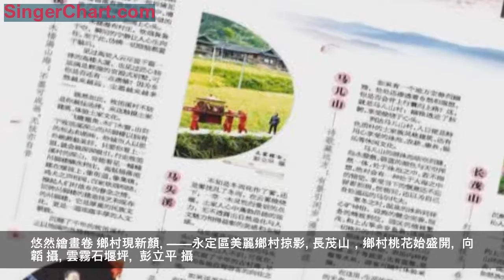悠然繪畫卷 鄉村現新顏——永定區美麗鄉村掠影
悠然繪畫卷 鄉村現新顏
——永定區美麗鄉村掠影
長茂山，鄉村桃花始盛開。 向韜 攝
雲霧石堰坪。 彭立平 攝
(本版圖片除署名外均由永定區委宣傳部提供)
文/上官智慧
雲霧，在遠山里來回穿行，小村莊開始爭先恐後地講述自己悠然溫潤的故事。
有古香古色、錯落交織的吊腳樓，有沉澱深厚布滿神秘的土家文化，還有悠然自得觸碰心靈的自然休閒，更有桃林似海競相怒放的繁花之地……
不知，這些故事哪個最能打動你心?
歡樂牧笛溪。 向韜 攝
牧笛溪—— 木樓滿山海：不墨可成畫，無弦亦自音
寒冬，行走於牧笛溪彎曲的山間小路上，樹椏光禿卻韻味十足，青山腳下一排排黛瓦木樓錯落有致地點綴其中，增添了生機和趣味，就像希望的力量、發展的幹勁湧上心頭。
木樓漫布村莊，炊煙裊裊於空，瞬間的寧靜讓人心生嚮往。至於此，仿佛一切煩惱都置於腦後。
見過高聳入雲盡顯千篇一律的高樓大廈，也見過匠心獨運滿是輝煌的宮殿式別墅，可你是否還有一點遺憾?因為鄉愁越來越遠、塵囂越來越多……
既然如此，牧笛溪村不妨是你最佳選擇。來這觸摸土家建築、體驗土家文化。
飛檐翹角、木門木窗，出自於牧笛溪深山的吊腳樓以獨有的形態和韻味，給城市人以世外桃源般美好，只要你看上一眼，就會被深深吸引。行走牧笛溪村的深山，常能看見一幢幢吊腳樓鱗次櫛比，高低錯落地建在緩坡上，像街道，像集鎮，雞犬之聲相聞，百家炊煙相繞，撩起人們對故鄉的眷念之情。
回眸吊腳樓的建造技藝和現存的吊腳樓，它是厚重的民族文化，更是一道底蘊豐厚的人文景致。
沉睡了千年的牧笛溪村，正以飽滿的熱情將你待之。
土家嫁女。 彭立平 攝
馬頭溪——山間綻異彩:是千古未絕，與日月同光
不知是冬雨化作了霧，還是霧擾亂了冬雨。在雲霧繚繞下，一草一木靈性而曼麗的點綴，土家人心中蓬勃昂揚的張力，無不透露出自然造化與人文魅力相得益彰的美感和幸福感。
馬頭溪是千年古村，因馬頭山而得名。說起曾經的馬頭溪，藏在深山人不識，可現在，這座沉寂了千年的古村落，早已成為各地自駕遊客的嚮往之地。
如果說美麗風景是封面，在馬頭溪，民俗文化則是內涵。走進它，層巒疊嶂的吊腳樓、古樸素雅的風雨橋掩映於青山綠水間，一條清幽小溪潺潺而下，兩里一碾坊，三里一油坊，沿溪有筒車，時不時一支支高吭嘹亮的土家山歌環繞整個寨子，恰似一幅流動的水墨畫卷，溫潤又多情。
當沉澱千年蘊藏豐厚的土家文化邂逅旅遊，會迸出什麼火花?古法榨油節、民俗節目直播等活動，如同土家文化綻放出的璀璨煙火，供世人體驗、傳承。目前，馬頭溪村已形成一樓、一歌、一舞、一花、一漁的「五一」土家族農耕生態文化產業。
在山路蜿蜒的遠方，馬頭溪以曼妙姿態默默等你來。
馬兒山村與滿天星。
馬兒山——詩歌藏遠方：有景引閒步，漫遊不知疲
如果有一個地方安靜而幽雅，處處還滲透著鄉愁和遐想，你是否會背上行囊而上路?這，就是馬兒山村：幽雅透進了肺腑，享受繚繞於心頭。
到達馬兒山村，入目便是特色質樸的土家族風格建築，還有用心享受的泳池、農耕、康養、娛樂等休閒文化。
馬兒山的游泳池臨空而建，池水澄澈，碧藍的顏色與天空渾然一體，處於泳池之中，若不細想，絕對會有一種處於大海之中的錯覺。享受當下的愜意還不忘留影拍照，恍惚間，還以為自己身處遙遠的馬爾地夫。
寒冬之時，溫泉的沐浴同樣心曠神怡。設施的健全完善，服務的精緻到位，園區的植被繁茂，和上古箏餘音裊裊，這裡的一切格外的小資和安逸。
順泳池往下走，便是馬兒山200畝的體驗農場，農場內種有辣椒、茄子等蔬菜，也有藍莓、草莓等水果，遊客可隨時體驗採摘。
在這裡，生活的艱辛和人生的無奈，正在慢慢消融，漸漸癒合。正如詩和遠方，溫暖每一個瞬間。
長茂山遊人如織。
長茂山——紅花漫枝頭：春天桃花發，多將眾人游
到張家界看山、看水，更要看桃花。沉醉那裡的桃花和暗香，就像一股暖流沁人心脾，給人一種奮發向上的力量。
這裡就是遊人眼裡的「世外桃源」——長茂山。
當桃花燦爛長茂山時，沐著暖陽，約上三兩朋友，站於長茂山山頂，看青山環抱屋舍，聞桃香沉醉村莊。放眼望去，滿山遍嶺的桃花沉醉在陽光下，猶如怒放的煙花，層疊璀璨。
沿著蜿蜒的山路奔向花海時，凡世俗塵的心如被過濾一般，溫馨又愜意。行走至半山腰，數不清的桃枝扶著綠葉花瓣，在春風吹拂下不停地搖擺，像在含情點頭，笑迎賓客。
山坳里，斜坡上，梯田裡，一株株，粉紅的是輕描淡寫的寫意，血紅的是丹青妙手渲染的工筆，粉紅血紅相間，相得益彰。
沉醉於花海，可席地而坐，感受大自然和你合二為一;也可以捧上一本書，徜徉在春色最美的時光里;更可賞花抒情，分享著桃花仙姑的溫情。
長茂山予以你的，就像《桃花源記》里的世外之地，大自然細微的一切，就為了你心靈的放鬆。